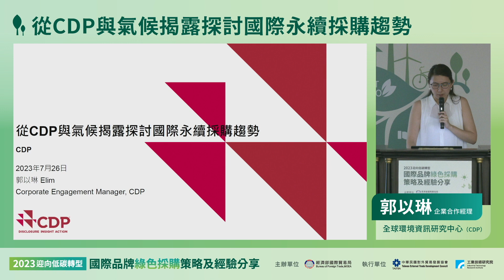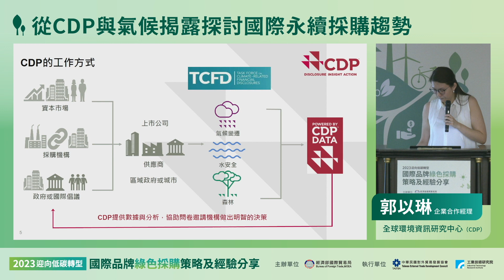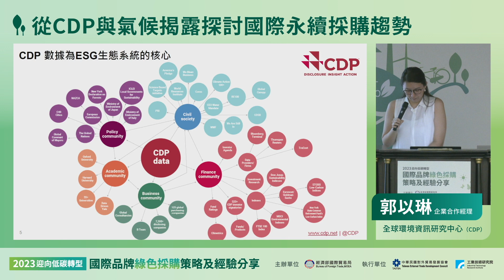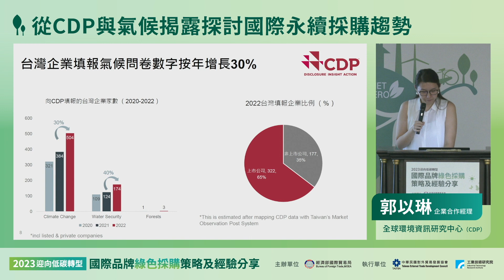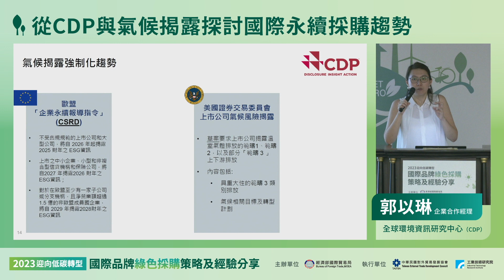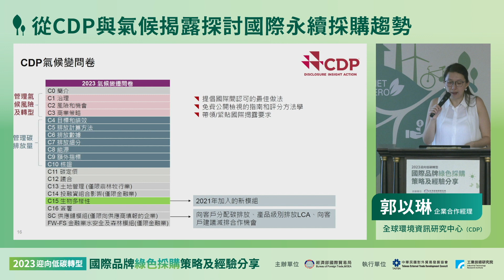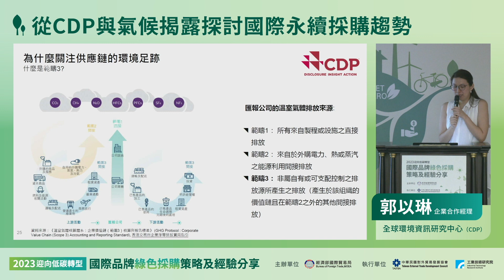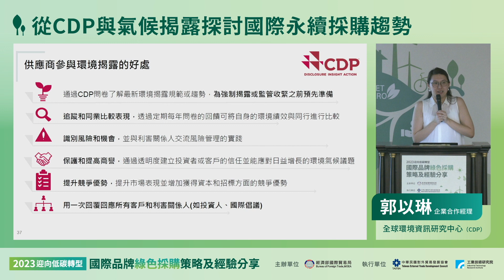從CDP與氣候揭露探討國際永續採購趨勢 全球環境資訊研究中心(CDP) 郭以琳 企業合作經理